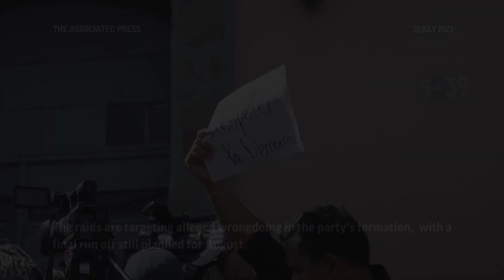Chaos continues in Guatemala elections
(21 Jul 2023) Agents and police in Guatemala have raided the offices of the Seed Movement of presidential candidate Bernardo Arévalo as part of an investigation into alleged wrongdoing in the progressive party’s formation. (July 21) (AP video: Santiago Billy)